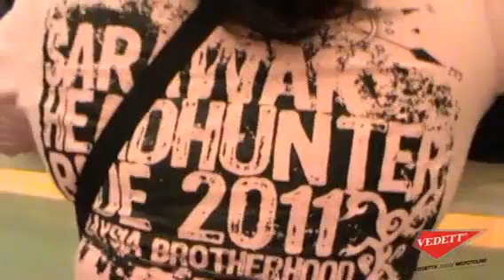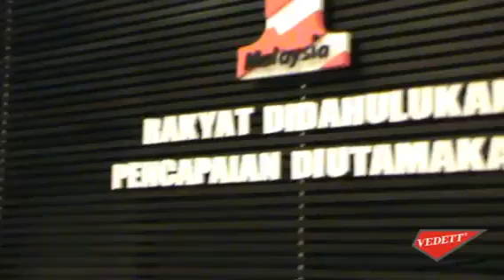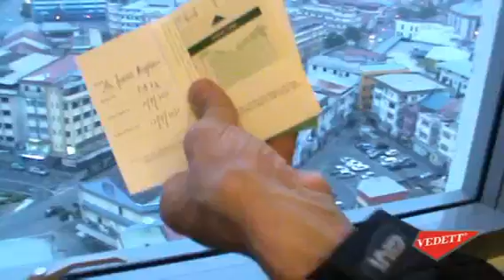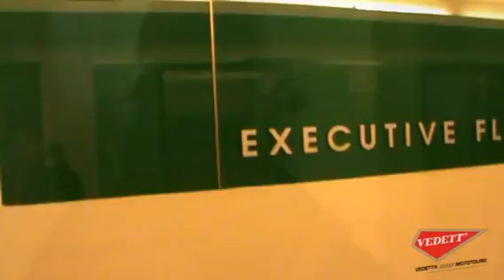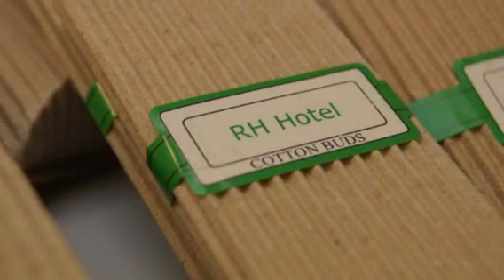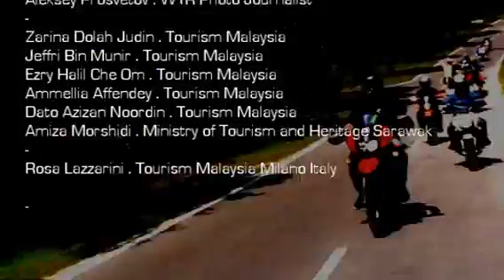Sarawak Headhunter Ride 2011 Borneo Malaysia_RH Hotel Sibu by VEDETT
RH Hotel Jalan Kampung Nyabor 96008, Sibu Sarawak